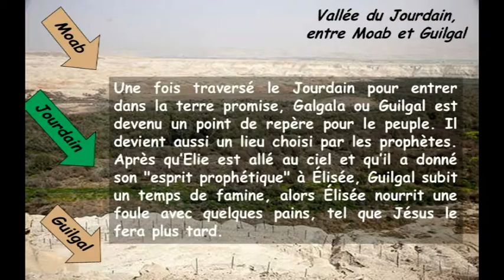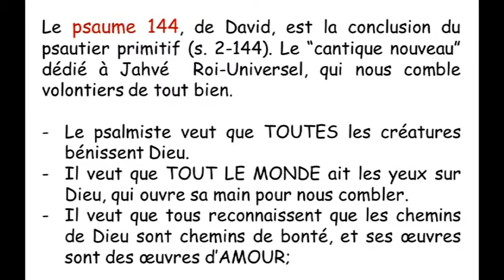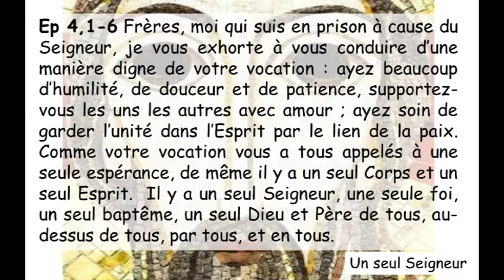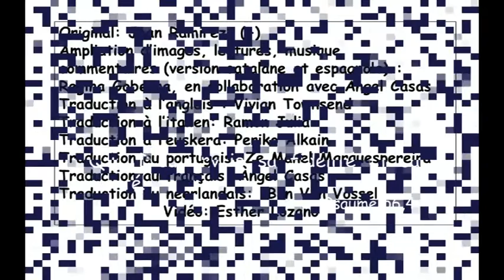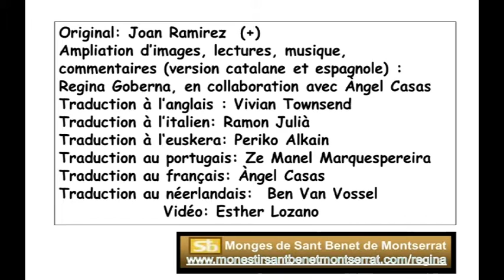Sa144 Dixseptième Dimanche Du Temps Ordinaire Cycle B ( Français )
Sa144 Dixseptième Dimanche Du Temps Ordinaire Cycle B